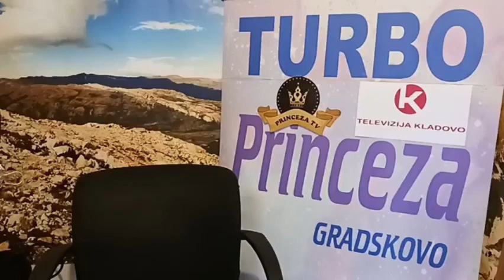196.Sus pe Komsika atja-MISS PRINCEZE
FOK TURBO TELEVIZIJA PRINCEZA